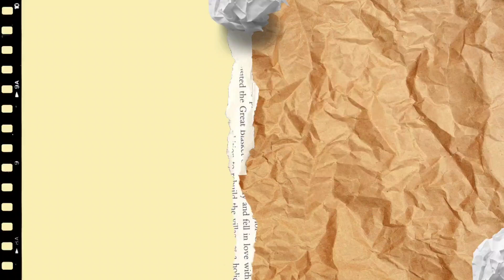Part 1 Punta sa Bukid Nanguha ng Talong at Kalabasa Walkathon